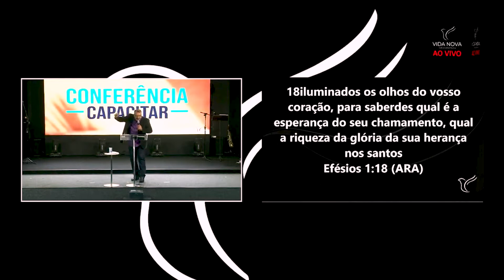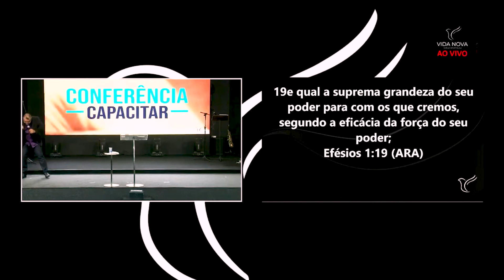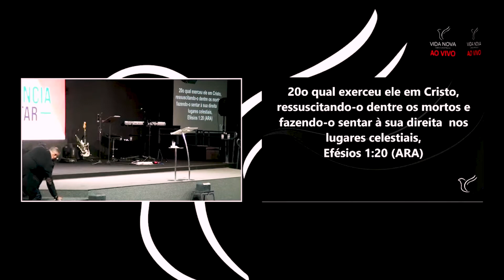CAPACITADOS PARA CAPACITAR - PR. HILDEBERTO JUNIOR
Palavra Ministrada dia 20/08/2021 na Conferência Capacitar.
Conferência realizada na Igreja Apostólica Vida Nova.
Pr. Ricardo Bitum convidado que nos trouxe essa mensagem. Causa e Custo .
Que está mensagem traga luz a sua mente e ao seu coração.
Não esqueça de deixar o seu gostei e compartilhar com muitas pessoas, para que elas tbm recebam a luz da Palavra .

Deus Abençõe!